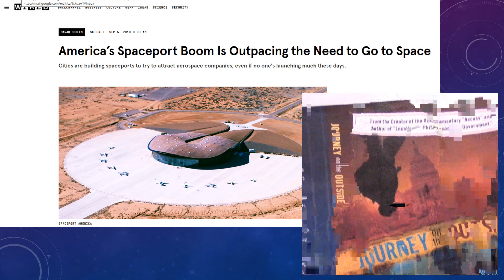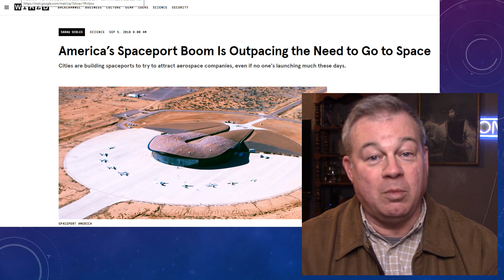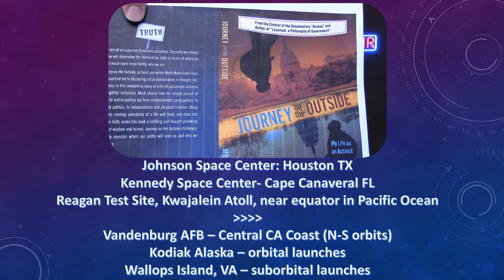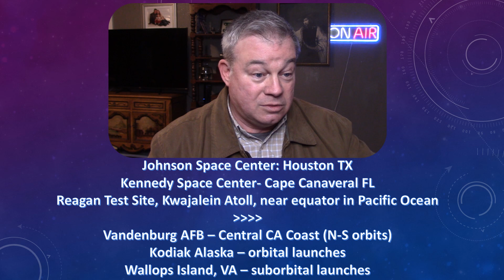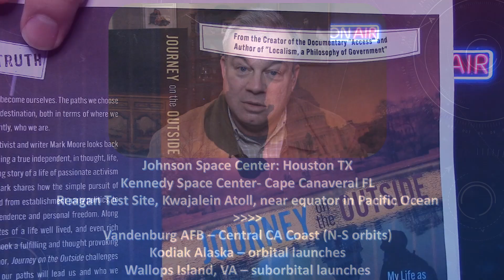An Arkansas Spaceport? Why It is Such a Bad Idea that even Funding the Study is Ridiculous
I can save the taxpayers of Arkansas almost one million dollars with this single video. That's what the legislature proposes to spend for a study on the feasibility of a spaceport in Arkansas. We don't need the study- a successful spaceport in Arkansas is not feasible and you don't have to be a rocket scientist to understand why!

Here is the link to my book "Journey on the Outside, My Life as an Activist" which has a strong Arkansas flavor.